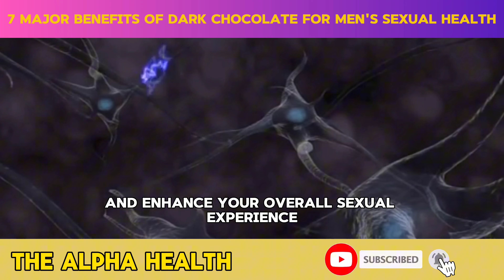7 Major Benefits of Dark Chocolate for Men $exual Health Desire and Improve Performance on Bed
Are you looking to spice up your love life naturally? Discover the irresistible allure of dark chocolate and its remarkable benefits for men's desire. In this video, we delve into the seven enchanting ways dark chocolate can ignite your passion and enhance your $exual vitality.

🍫 Improved Blood Flow: Dark chocolate contains flavonoids that promote better circulation, leading to stronger and longer-lasting erections.

🍫 Boosted Libido: Indulge in dark chocolate to experience an increase in libido and sexual desire, thanks to its mood-boosting properties.

🍫 Stress Reduction: Lower cortisol levels and relax your mind with the stress-relieving properties of dark chocolate, creating a more enjoyable atmosphere for intimacy.

🍫 Increased Endurance: Energize your body and boost your stamina with the caffeine found in dark chocolate, ensuring you go the distance in the bedroom.

🍫 Enhanced Mood: Elevate your mood and set the stage for romance by indulging in the serotonin and endorphins released by dark chocolate.

🍫 Antioxidant Protection: Shield your body from oxidative stress and inflammation with the antioxidant properties of dark chocolate, supporting overall sexual health.

🍫 Improved Sperm Quality: Studies suggest that dark chocolate may positively impact sperm quality and fertility, increasing your chances of conception.

Indulge in the delectable world of dark chocolate and unlock your passion naturally.